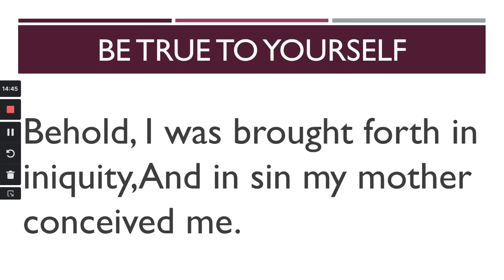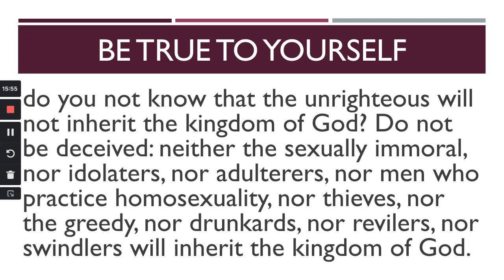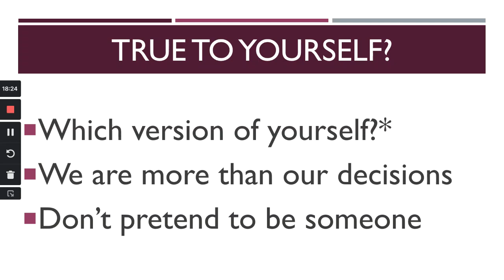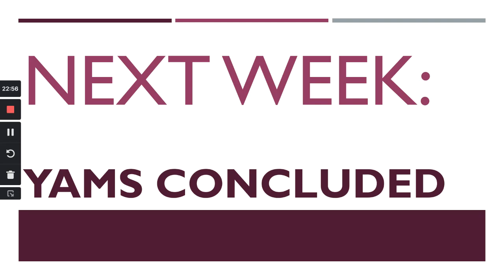"Be true to yourself"? Culture lie #5